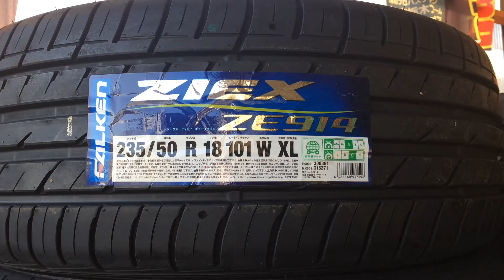新品特価品 タイヤ 中古 ファルケンＺＩＥＸ ２３５/５０Ｒ１８ アップライジング 千葉県 神奈川県 東京都 神奈川県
特価品 新品タイヤ入会いたしました！
交換工賃などはお尋ねいただくかＨＰをご覧ください！

宇都宮店→太田店
太田店→宇都宮店への移動可能です！

数に限りがありますので宜しくお願いします！

145R12 6P ダンロップ　 DV01    ￥3240（税込）
145/80R13 ブリヂストン NEXTRY  ￥3780（税込）
155/65R13 ブリヂストン NEXTRY  ￥3780（税込）
155/65R14 ファルケン　 SN828   ￥4200（税込）
165/55R14 グッドイヤー LS2000  ￥5650（税込）
165/70R14 グッドイヤー GT－ECO ￥5200（税込）
175/65R14 グッドイヤー GT－ECO ￥5900（税込）
165/50R15 グッドイヤー LS2000  ￥7250（税込）
165/55R15 グッドイヤー LS2000  ￥6800（税込）
175/65R15 グッドイヤー GT－ECO ￥6500（税込）
175/60R15 ブリヂストン NEXTRY　  ￥ 9100（税込）
195/65R15 グッドイヤー GT－ECO ￥8300（税込）
195/80R15 ダンロップ   VAN01   ￥12700(税込）
175/80R16 ダンロップ　 ＰＴ３  ￥10700(税込）
175/80R16 ダンロップ　 ＡＴ３  ￥11000(税込）
175/80R16 ダンロップ　デュラーH/L￥10000（税込）
205/60R16 ブリヂストンREGNO GR-XT￥12800（税込）
215/60R16 ブリヂストンREGNO GR-XT￥13355（税込）
265/70R16 ダンロップ   ＰＴ３  ￥17200(税込）
215/55R17 ブリヂストンREGNO GR-XT￥15800（税込）
225/55R17 ファルケン　 ZE912   ￥15000(税込）
225/60R17 ダンロップ   ＰＴ３  ￥20800(税込）
225/45R18 ブリヂストンREGNO GR-XT￥21000（税込）
235/50R18 ファルケン　 ZE912   ￥16500(税込）
235/50R18 ブリヂストンREGNO GR-XT￥19800（税込）